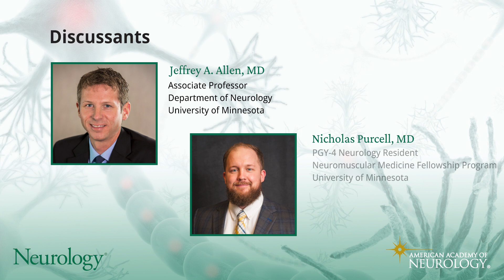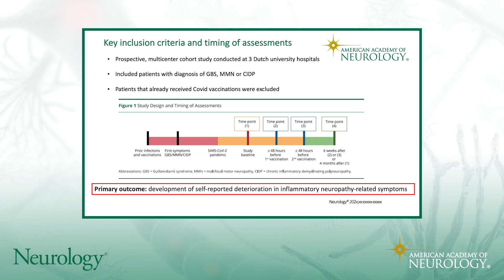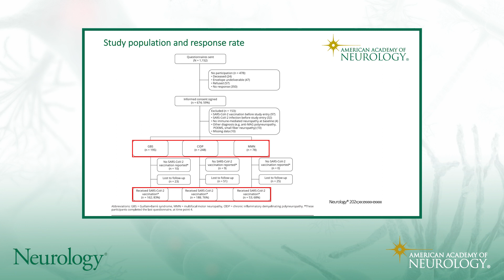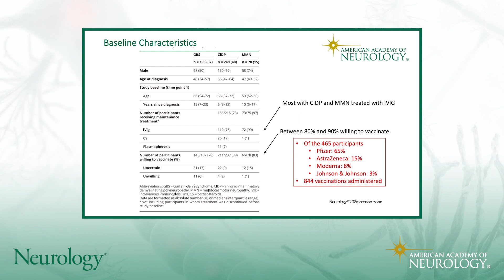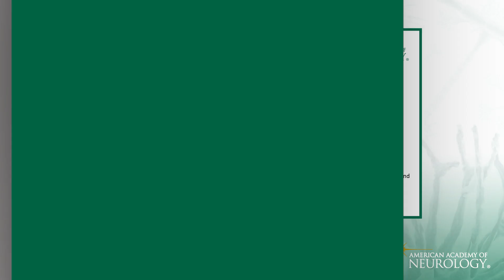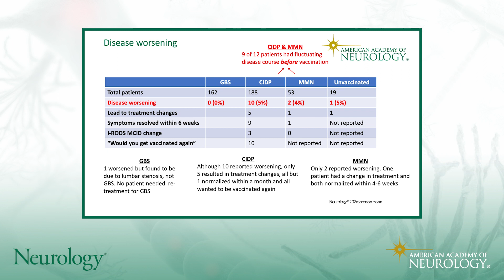NVJC Ep. 21 Myasthenia Gravis/ALS/Neuromuscular: SARS-CoV-2 Vaccination Safety in Guillain-Barré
In this episode of Neurology Video Journal Club, Dr. Jeffrey Allen, Associate Professor in the Department of Neurology, University of Minnesota, is joined by Dr. Nicholas Purcell, PGY-4 Neurology Resident, Neuromuscular Medicine Fellowship Program, University of Minnesota, to discuss an article published in the January 10, 2023 issue of Neurology: "SARS-CoV-2 Vaccination Safety in Guillain-Barré Syndrome, Chronic Inflammatory Demyelinating Polyneuropathy, and Multifocal Motor Neuropathy."